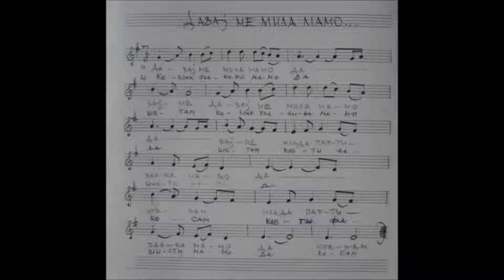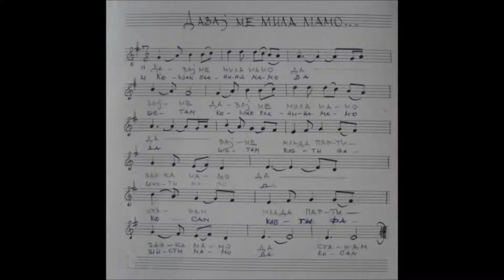Davaj me Let me get married for mixed choir op 112